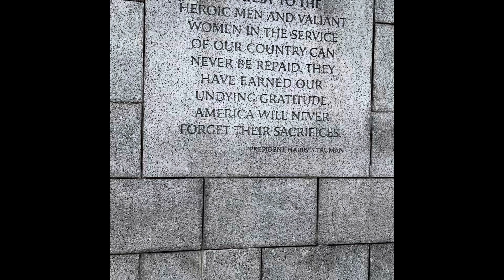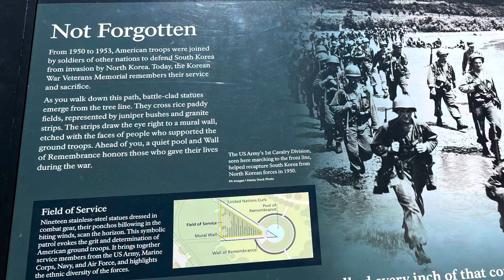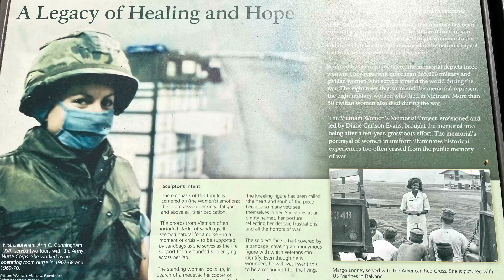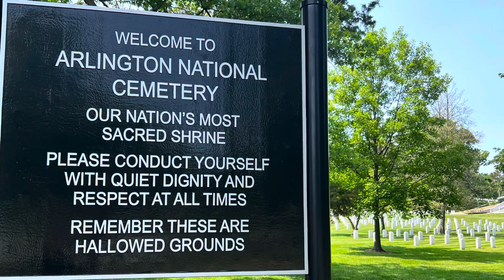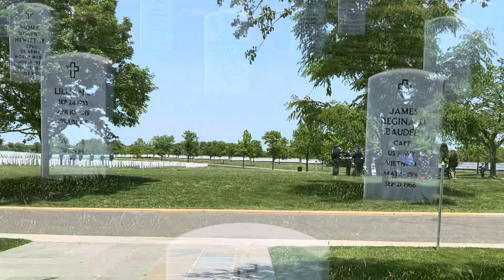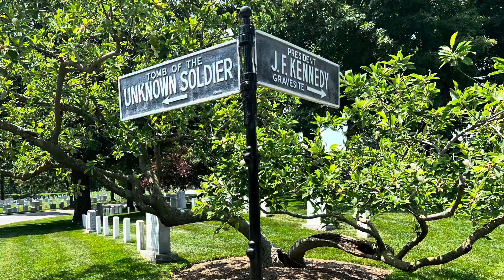War Memorials & Arlington Cemetery